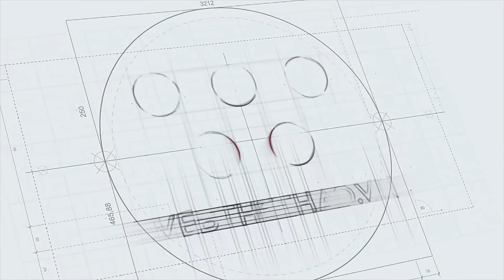Nhân vật và điểm nhấn | Qua thời Hoàng Xuân Vinh, bắn súng Việt Nam trở lại mặt đất